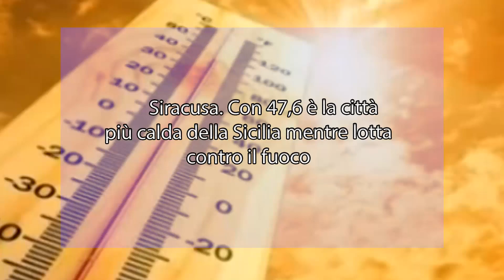Siracusa. Con 47,6 è la città più calda della Sicilia mentre lotta contro il fuoco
Secondo i meteorologi è Siracusa la città più calda della Sicilia con 47,6 gradi registrati alle 14, secondo il dipartimento regionale della protezione civile. Con 46,2 gradi, Priolo e Catania, con 45,7 gradi. Palermo ha toccato i 43,4 gradi, mentre a Messina sono stati raggiunti i 43,1. In tutta la regione le temperature sono nella maggior parte dei casi superiori ai 40 gradi, con Caltanissetta arrivata nello stesso orario ai 42,4. In queste stesse province si registrano inoltre continui blackout.

Quella che tuttora avvolge l’Isola resta un’ondata di calore senza precedenti, con temperature che toccano picchi incredibili.

Dalla Regione e dalla protezione civile avvertono nuovamente i sindaci, ecco le raccomandaizoni che vengono ribadite: attivare i Coc, Centri operativi comunali e di predisporre locali climatizzati dove ospitare, anche nelle ore più calde, soggetti fragili o più vulnerabili, che non dispongono di abitazioni climatizzate (utilizzare palasport, sale convegni, palestre, parti di ipermercati, sale consiliari, etc).

In secondo luogo, la protezione civile chiede ai sindaci di attivare le associazioni di volontariato per assistere chi è in difficoltà anche con eventuale servizio di trasporto da o per casa. Inoltre è necessario far conoscere alla cittadinanza le norme comportamentali e dei locali successivamente messi a disposizione. Si raccomanda di evitare manifestazioni all’aperto nelle ore più calde, meglio rimandare eventualmente alla primissima mattinata o serata. Infine, è necessario mantenere i contatti con le strutture operative per ogni emergenza e informare la protezione civile dell’attivazione dei Coc.